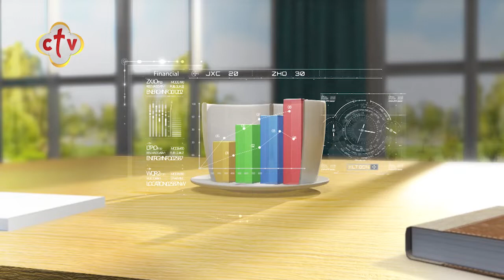مجلس النواب المصري يوافق على تغليظ عقوبة ختان الإناث | برنامج صباح النور | 5-4-2021